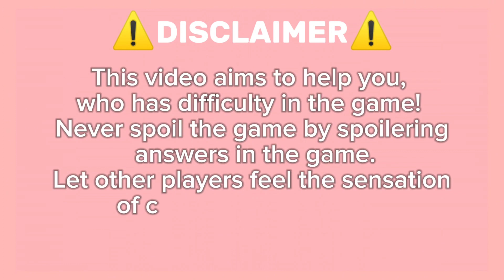Guide How To Get Bulbasaur On Roblox Find The Pokemon!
🔍 Find The Pokemon! 🕵️‍♂️ - ROBLOX NEW RELEASE GAME AUGUST 2024

Step into the world of Find The Pokemon! Your goal is to discover and catch all the hidden Pokemon around the map. Can you catch 'em all? Dive into this thrilling adventure and prove your skills!